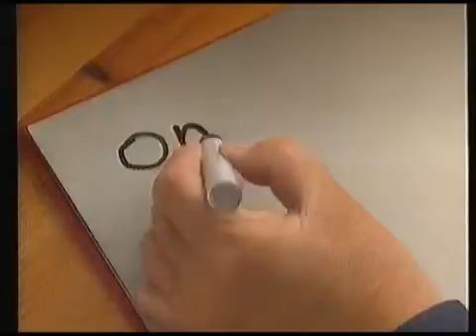ROSIE&JIM CORACLE PT1(1991)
HAD TO SPLIT IN TO PARTS DUE TO THE LENGHT